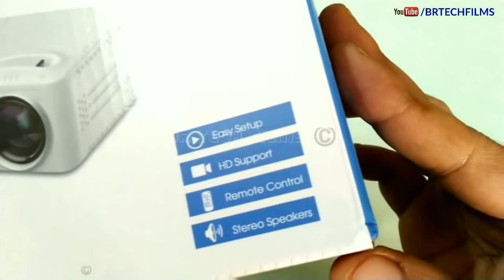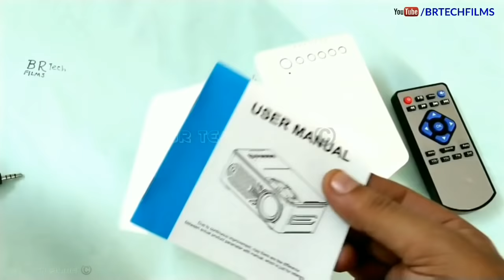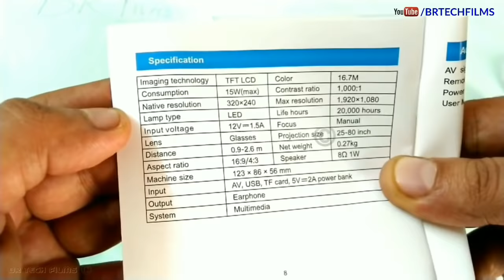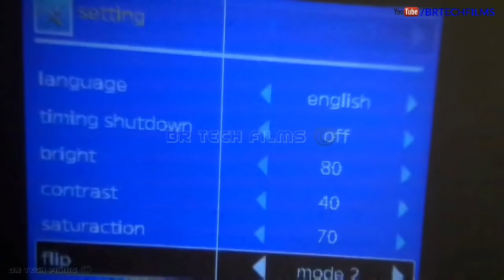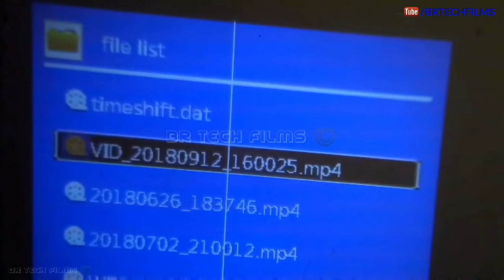Best Budget Projector | LED Mini Home Projector Unboxing & Review | BR Tech Films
RD - 814 LED Mini Projector for Photo Music Movie Text , Best Electronic Amazing Tech Gadget for home entertainment  Cheaper and Best Projector
Recommended all budget best Projectors 2024
Here are some best  budget projectors you can buy from amazon.
Zebronics Pixaplay Projector
Wzatco Mini Projector
Wzatco Eve
Egate k9 Android new model
Egate budget projector

The best gadget for your entertainment is here.
The cheapest and best entertainment projector turn your room into a cinema hall theater room. Watch TV on wall. Awesome Gadget for entertainment.
You must watch this video without skipping i have covered every detail about this awesome mini projector. This is the cheapest and basic projector from RD.
you can convert your wall into a mini cinema display. Use this projector for entertainment at home watch your favourite shows on big screen.

Deewar pe tv dekho is projector se. ye mini projector hai jo aapko ek acha anukalp deta hai. video me poori information hai.
This is a highly portable LED projector. The mini projector is suitable for travelling, outdoor parties, family gatherings and more. Now, you can share your pictures and videos easily with this mini portable projector anytime anywhere on big screen.
Features:
- High efficiency, simple and easy to operate
- Light and portable, easy to take
- Dust-proof design, making you free from daily internal cleaning
- Using 20 thousand hours long life LED lamp, which makes color more abundant and saturant

THIS video is created by BR Tech Films